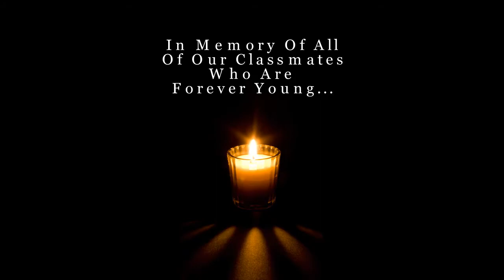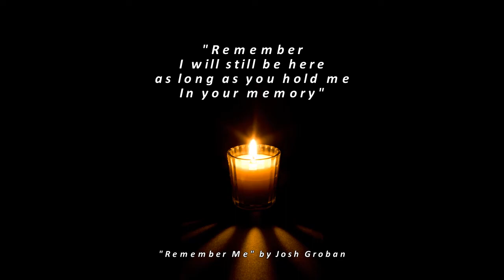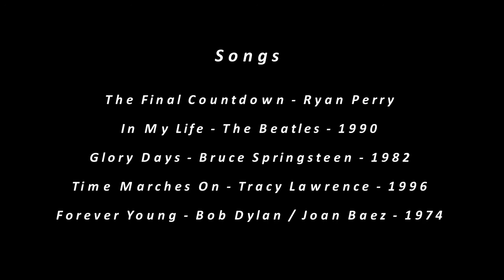OHS65 2012 Picnic Part 1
Picnic for OHS65 at Patapsco State park